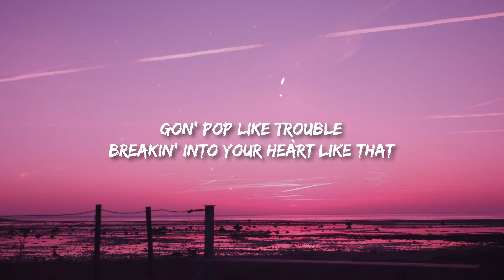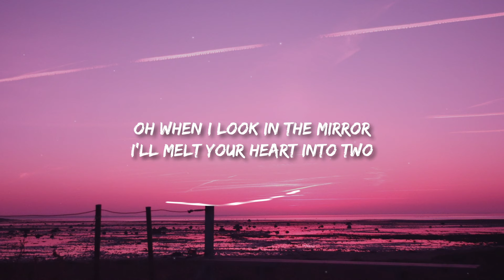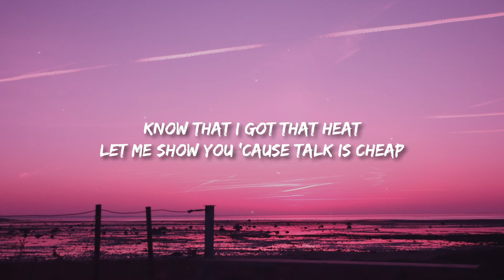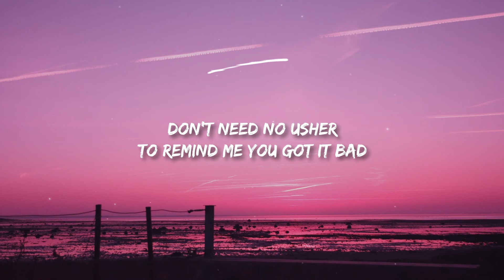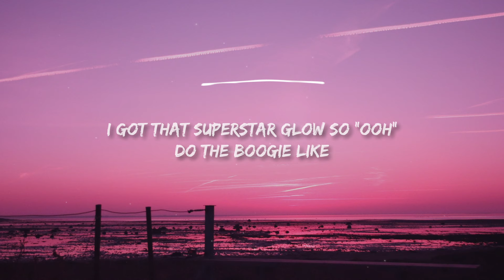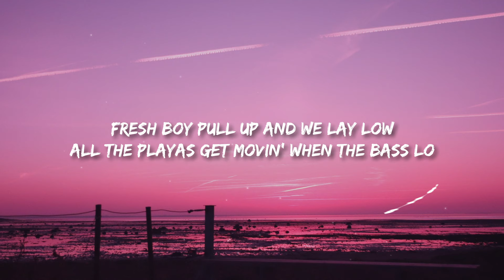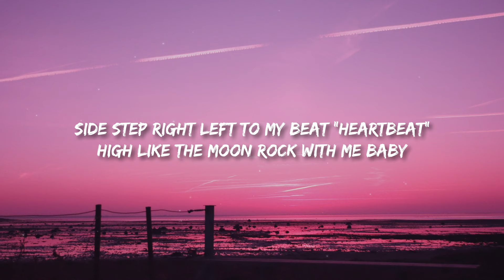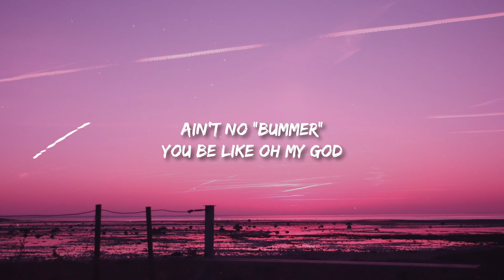BTS - Butter (Lyrics)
♫ BTS - Butter

Let's go

BTS Lyrics
Butter